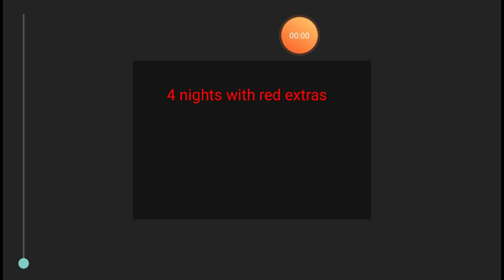4 nights with red extras menu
Series coming soon